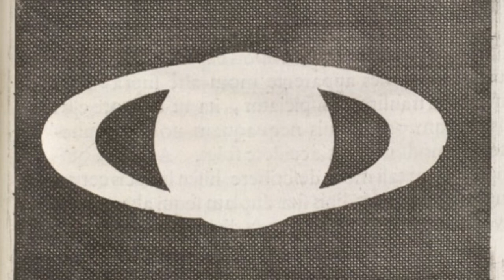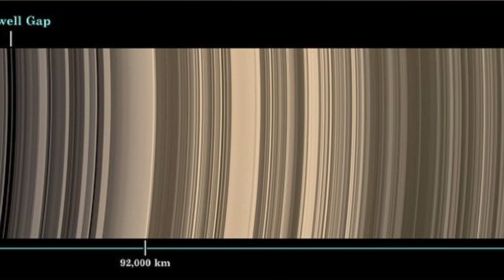தாவர சனியின் மர்மங்கள் | saturn Astronomy | Mountains in Satuns Rings? | 1008 Reasons Tamilr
What is Saturn’s rings made of
Is Saturn a Planet
Who discovered Saturn
Where is Saturn
Mountains in Saturn
What is in surface of Saturn
Is Saturn cold
Does Saturn have alien life
New born moons in Saturn
James Clark Maxwell
Is Saturn visible in naked eye
Is Saturn visible through telescope
How to see Saturn’s Rings
NASA discover anything about Saturn
Why Saturn has rings
What is Astronomy
What is Astrology
Astronomy vs Astrology
Explained in Tamil
Second largest planet in our solar system